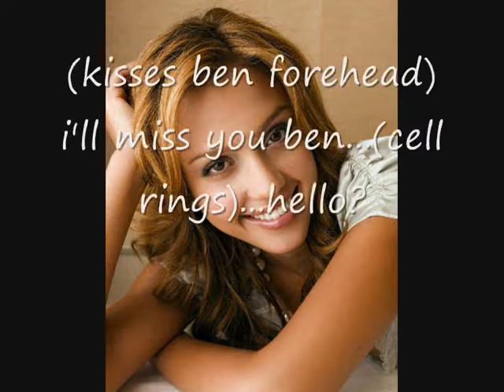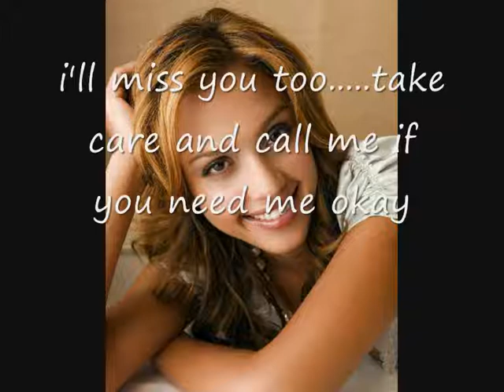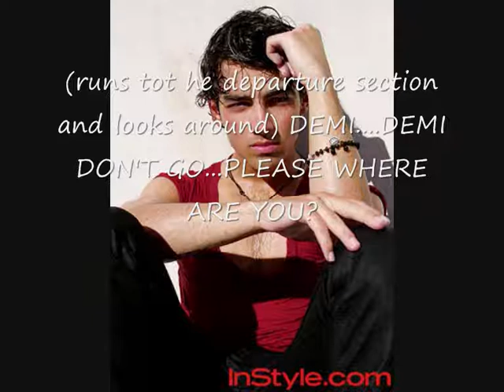Listen To Your Heart Ep 2 Season 2 MARATHON 2/15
hey guys i did this one in the video cuz i thought the song black keys was really good and i wanted it to be like a movie scene with black keys as the background music lol tell me if you like it! btw jessica alba is hannah

next one coming up!